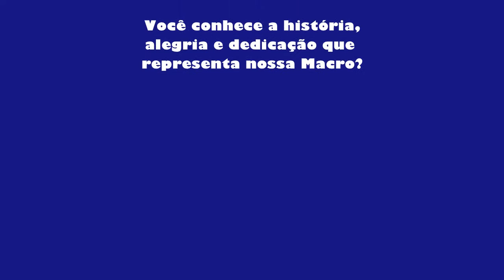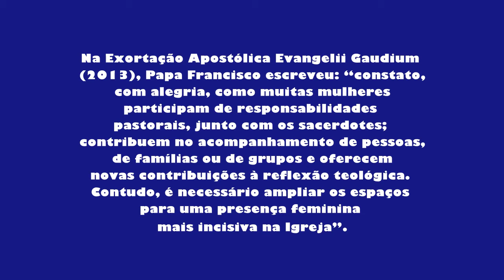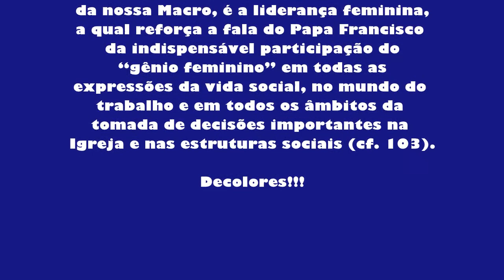Macrorregião Centro-Oeste - Apresentação cultural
Este vídeo é parte do momento cultural do 9º Encontro Nacional para Jovens Cursilhistas, de 04 a 06 de dezembro de 2020.